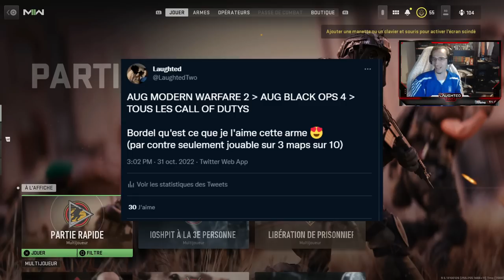IMPOSSIBLE à RIVALISER LA CLASSE "SURCHEATE" sur MODERN WARFARE 2 .... (Tuto Best class STB 556 MW2)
IMPOSSIBLE à RIVALISER LA CLASSE "SURCHEATE" sur MODERN WARFARE 2 (Tuto Best class AUG MW2) NUCLEAIRE sur CALL OF DUTY MODERN WARFARE 2 GAMEPLAY FR ! NUKE COD MW2 STB 556 ! VOICI LA MEILLEURE ARME sur MODERN WARFARE 2 !

AUTRES INFORMATIONS :
➜ MINIAMAKER : @Thisenberg